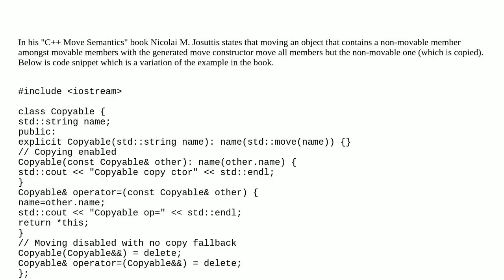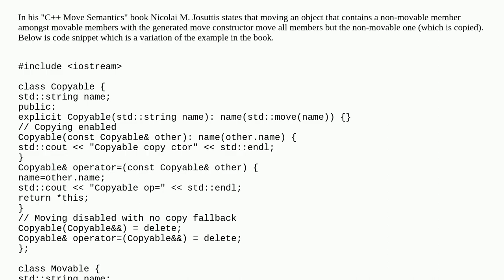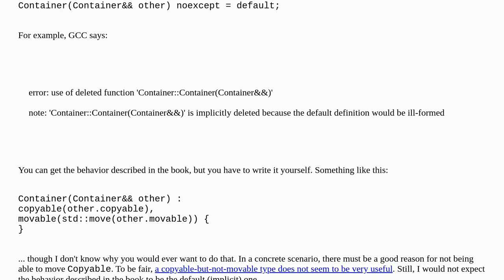Moving a type with non-movable member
A special thanks goes out to the community

  c++